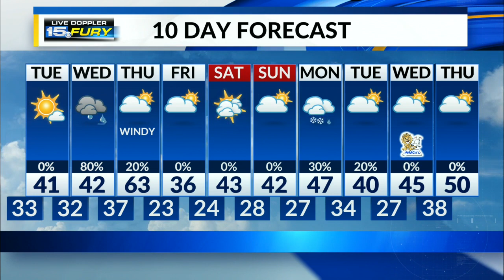Tuesday Preview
More sunshine with some westerly breezes, gusty at times